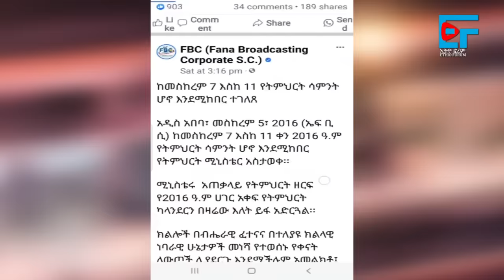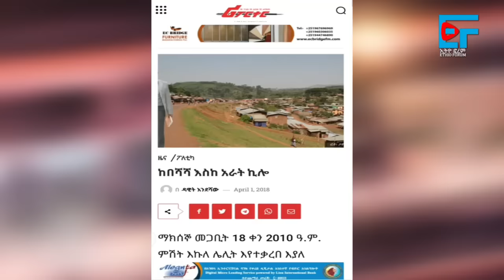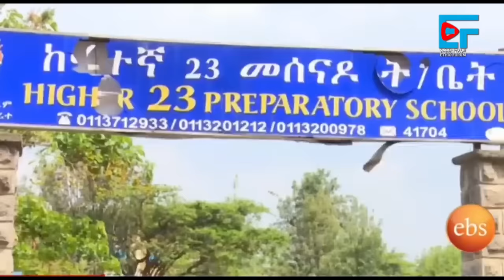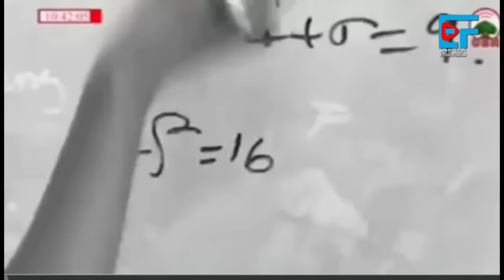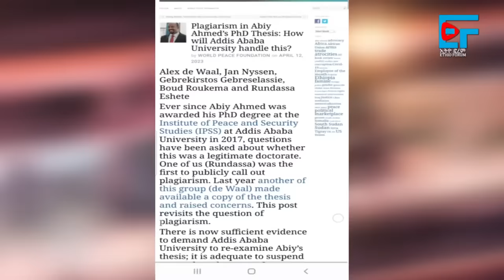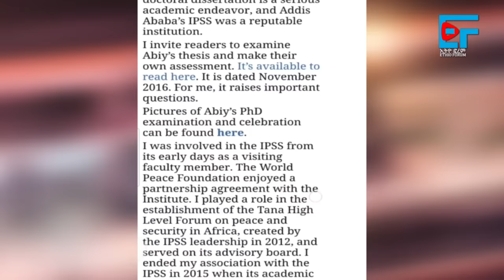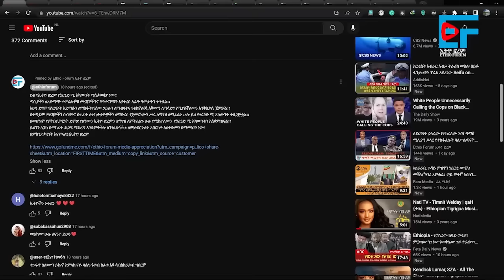የጠቅላይሚኒስትሩን የትምህርት ደረጃ የመረመሩት ፕሮፌሰርና ያሰሯቸው ዶክመንተሪዎች - ጥናታዊ ዝግጅት|ETHIO FORUM